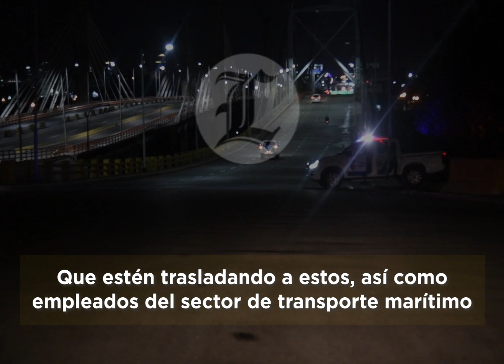¿Quiénes podrán circular durante el nuevo toque de queda?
De acuerdo con el decreto 349-21, dado a conocer por el Gobierno sobre las nuevas medidas contra el coronavirus, se detalla quiénes pueden circular durante las horas del toque de queda, que comprenden de 6:00 de la tarde a 5:00 de la madrugada, y los sábados y domingos desde las 3:00 de la tarde hasta las 5:00 de la mañana. Dentro de este grupo hay 25 provincias, incluyendo al Distrito Nacional y a la provincia Santo Domingo.

Mientras que Duarte, Espaillat, La Altagracia, La Vega, Samaná, Santiago, Puerto Plata tendrán horario de 10:00 de la noche a las 5:00 de la madrugada, entre lunes a viernes. Y sábados y domingos será desde las 9:00 de la noche hasta las 5:00 de la madrugada. Estas medidas se inician el miércoles 2 de junio hasta el 9 de este mes.